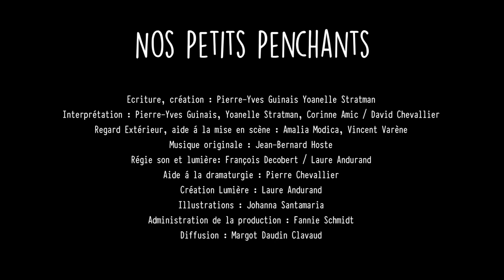Nos petits penchants - dès 7 ans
COMPAGNIE DES FOURMIS DANS LA LANTERNE
mercredi 2 oct. à 15h, samedi 5 oct. à 16h
durée : 50 min – Salle Mehmet Ulusoy

Dans une ville imaginaire, les habitants d’un immeuble se croisent sans vraiment se rencontrer tant ils sont préoccupés par la poursuite du bonheur. Alfred pense le trouver dans la consommation d’objets toujours plus gros. Victor l’éprouve dans le charisme et la beauté que tout le monde lui envie, notamment le docile Ptolémé. Rosie, inquiète de ce qui se passe dans le monde, refuse cette course solitaire au bonheur mais fait peur à tous. C’est Balthazar, nouvel arrivant, qui va enfin bousculer ses voisins par ses questionnements, jusqu’à dévoiler leur nature profonde et leurs petits penchants.

Récit marionnettique sans paroles, Nos petits penchants considère avec humour l’injonction au bonheur qui caractérise nos sociétés contemporaines. Les personnages, incarnés par des marionnettes de laine, se débattent avec la nécessité de cacher leurs failles et d’afficher leurs réussites. Manipulées à vue dans un dispositif ingénieux et mobile où les personnages changent d’échelle selon les scènes, les marionnettes déploient une poésie visuelle pleine de tendresse qui invite à sourire de la tyrannie des apparences. Au fil du temps, tous vont découvrir que leurs destins sont liés. Et si le bonheur était autre chose qu’une simple affaire personnelle ?